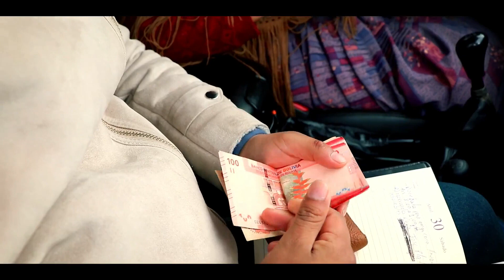Moseñada Central Walata Grande